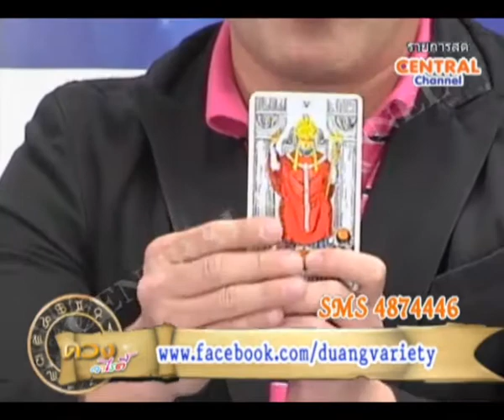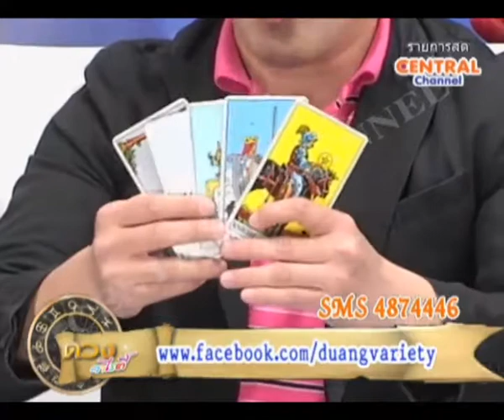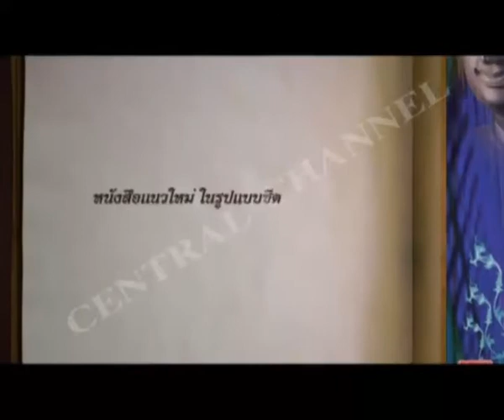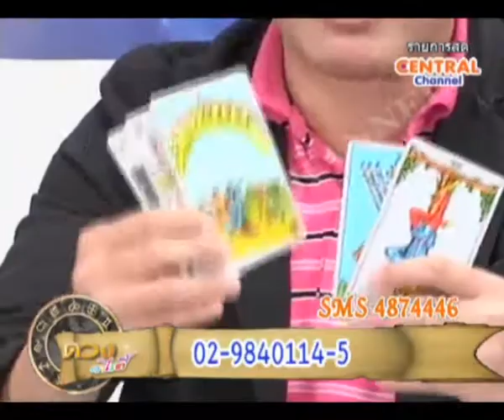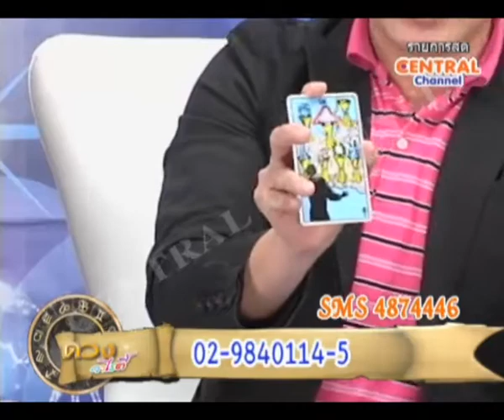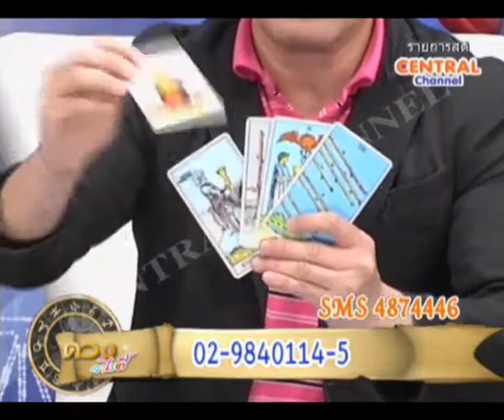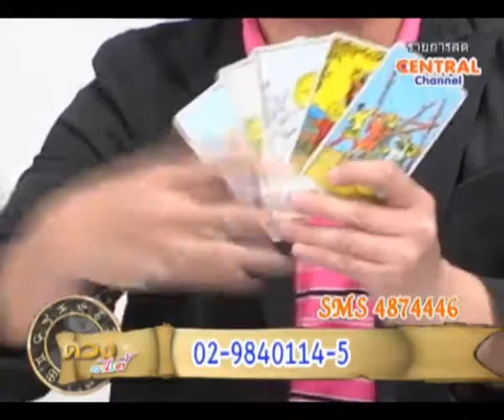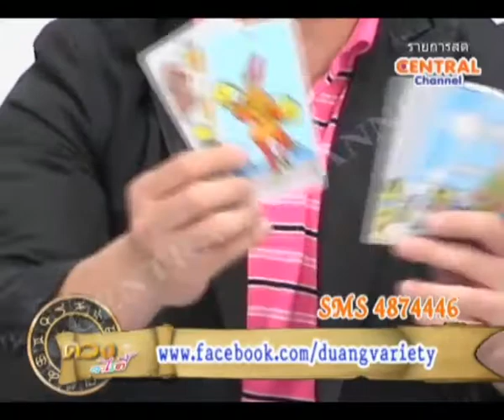ดวงวาไรตี้ 27-05-56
รายการดวงวาไรตี้
เตย ศิรินรัตน์ จันทะมาต
มงคล รอดเที่ยงธรรม ฉายา หมอดูไฮโซ
เป็นผู้ที่ชอบศาสตร์การพยากรณ์มาตั้งแต่เด­็ก พยากรณ์ด้วยไพ่ยิปซีและดูลายมือ สามารถตรวจเช็คดวงชะตาของท่านด้วยการ ส่ง SMS มาที่ 4874446 หรือ ดูดวงผ่านรายการสด 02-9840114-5 และสามารถส่งรูปลายมือของท่านมา ได้ที่ แฟนเพจ : ดวงวาไรตี้